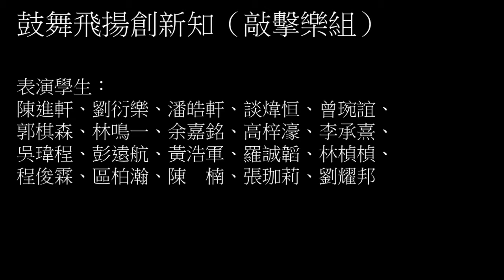20180504 鼓舞飛揚創新知(敲擊樂)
20180504 鼓舞飛揚創新知(敲擊樂)